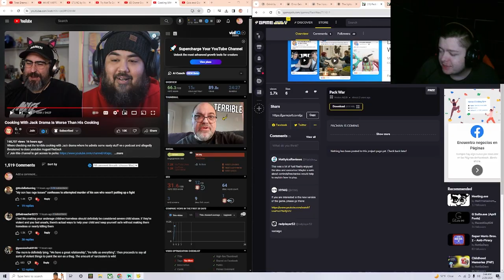My Pikachu Wants To Kill Me!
UHCAKIP is a old Pokémon creepy pasta. You are a Pokémon trainer. You have Pikachu. But it is an evil killer Pikachu! It's out for blood. It will kill anything or anyone in its path! EVEN YOU!!!